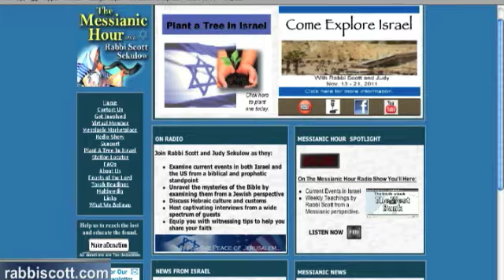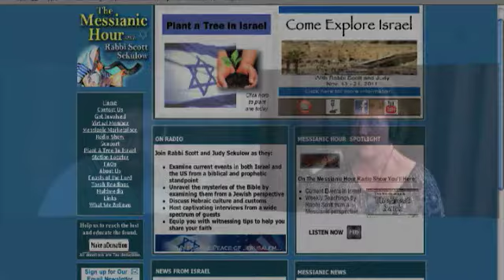The Messianic Hour 04 14 12 Part 2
Rabbi Scott and Judy discuss Acts Chapter 19 and the counting of the Omer.